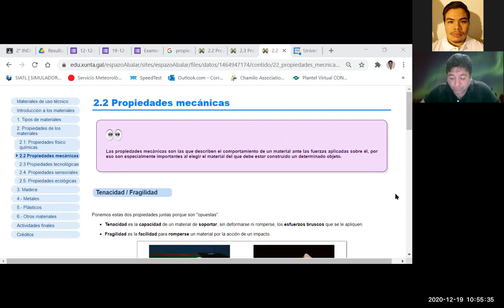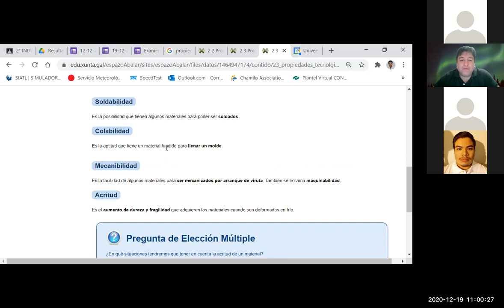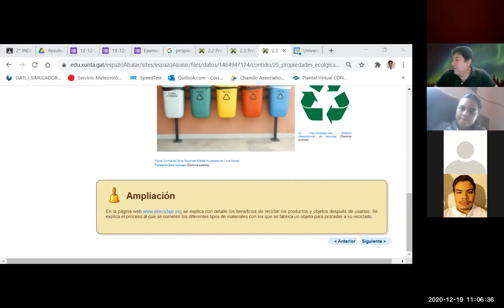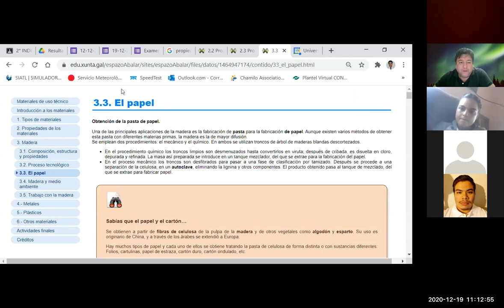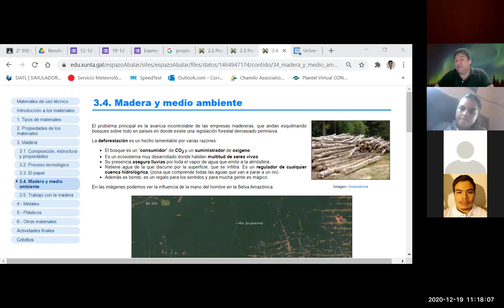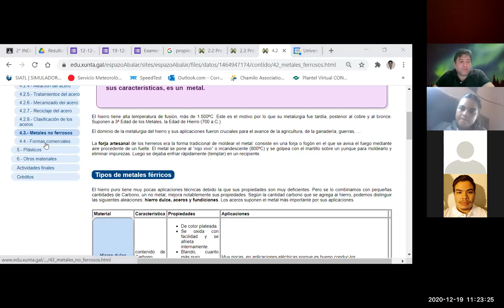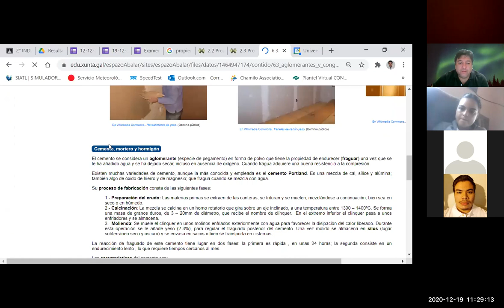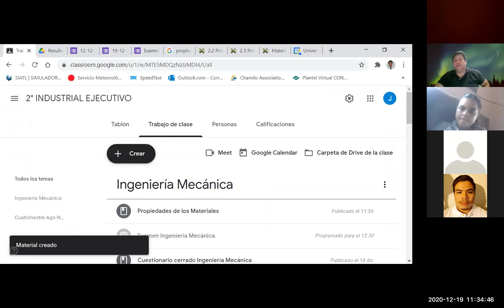IQUM 2 19 12 20 11am Ing Mecánica S 2